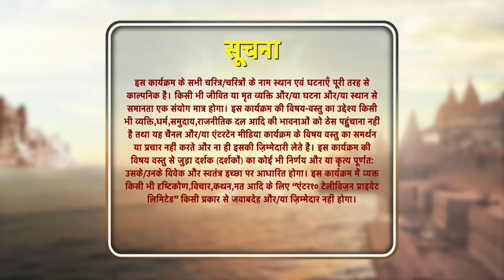Sindoor Ki Keemat - The Price of Marriage Episode 317 - English Subtitles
Mishri treats her enemy kindly without knowing who they are. What will happen to Mishri?

Orijinal Name: Sindoor ki Keemat
Genre: Drama, Romance
Director: Lalit Mohan, Rahul Kumar Tiwari